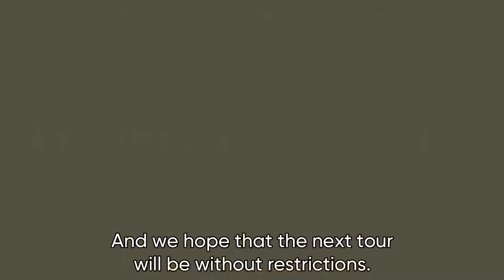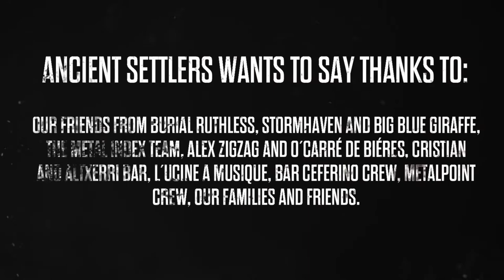Autumnus European Tour - A Pandemic Metal Documentary (Short-Film)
During the summer of 2021 the COVID-19 pandemic still affect the world. However, “Ancient Settlers” decide to go on tour around Spain, France and Portugal. Here the details.